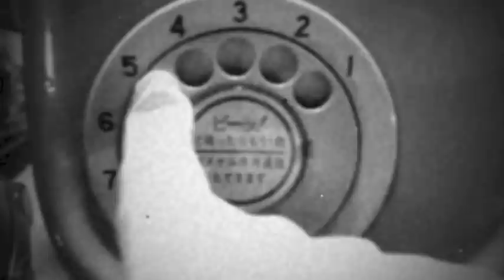菅井協太『y533』 Trailer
菅井協太『y533』　2016年4月8日リリース
1.Sweet Bathing 0:00
2.Sunshine 1:22
3.Bright Time 1:53
4.Two Rhinos 2:40
5.Botanical Garden
6.Jockey's Night 3:21
7.Sun Break 4:09
8.Darling People 4:44
9.Tiger Sad
10.Bless You
11.Boil A Kettle Again 5:22
12.Time Flies

映像：榊原香保里（Lamp）